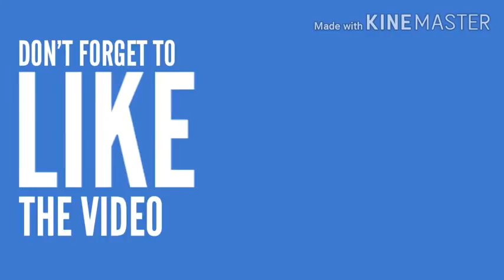EASY PIZZA TOAST RECIPE ( BREAD PIZZA)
chazzkayoka